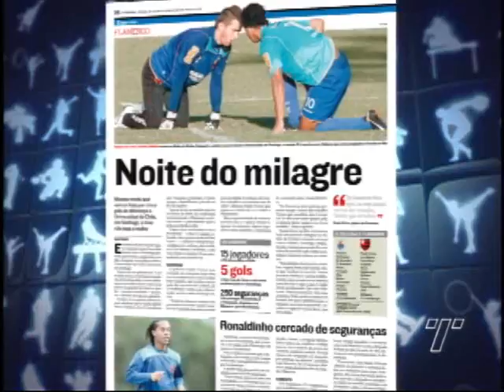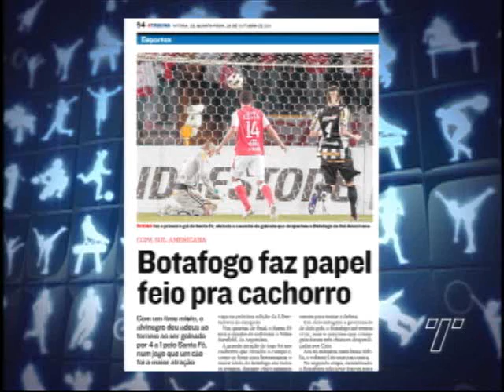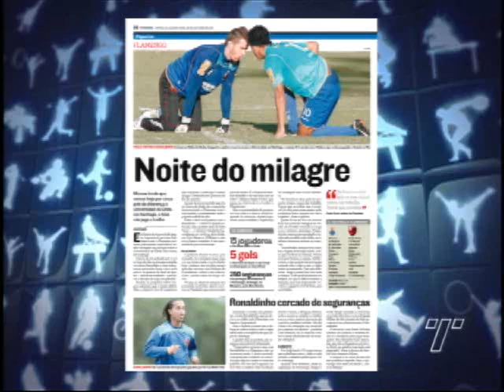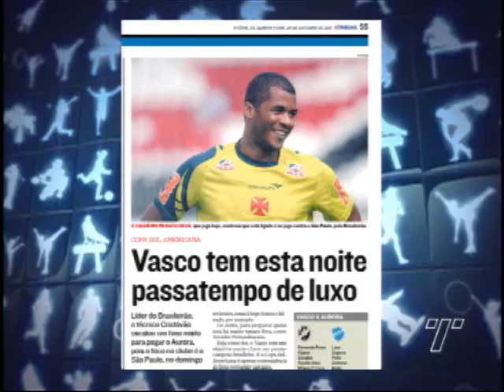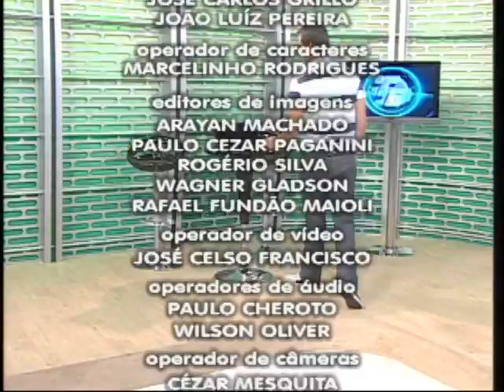Tribuna Esporte na íntegra - 26/10/2011